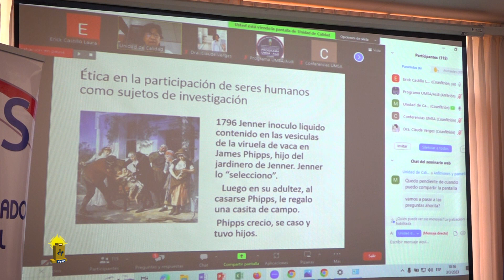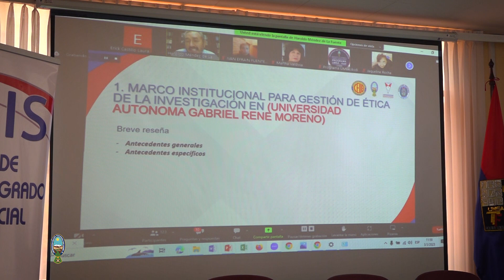Agenda de Interaprendizaje en Investigación, Ciencia y Tecnología, T3 - Ética de la Investigación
Agenda de Interaprendizaje en
Investigación, Ciencia y Tecnología
 TEMÁTICA 3 - Ética de la Investigación. 1er. Ciclo 2023.